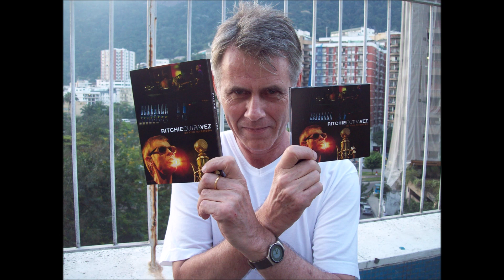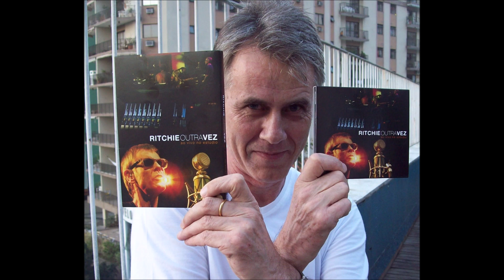"Ritchie - Menina Veneno" - Fotos por Elias Nogueira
"Ritchie - Menina Veneno"
(Bernardo Vilhena/Ritchie)

Meia noite no meu quarto
Ela vai subir

Ouço passos na escada
Vejo a porta abrir

Um abajur cor de carne
Um lençol azul

Cortinas de seda
O seu corpo nu

Menina veneno
O mundo é pequeno
Demais pra nós dois
Em toda cama que eu durmo
Só dá você, só dá você
Só dá você!

Seus olhos verdes
No espelho
Brilham para mim

Seu corpo inteiro
É um prazer
Do princípio ao sim

Sozinho no meu quarto
Eu acordo sem você
Fico falando pras paredes
Até anoitecer

Menina veneno
Você tem um jeito
Sereno de ser
E toda noite
No meu quarto
Vem me entorpecer
Me entorpecer!
Me entorpecer!

Menina veneno
Só dá você!

Ela vai surgir
Eu ouço passos na escada
Eu vejo a porta abrir

Você vem não sei de onde
Eu sei, vem me amar
Eu nem sei qual o seu nome
Mas nem preciso chamar

Menina veneno
Sereno de ser
E toda noite
No meu quarto
Vem me entorpecer
Me entorpecer!
Me entorpecer!

Menina veneno
Menina veneno
Yeh! Yeh!
Menina veneno
Menina veneno
Yeh! Yeh!
Menina veneno
Menina veneno
Yeh! Yeh!
Menina veneno
Yeh! Yeh!

Fotos por Elias Nogueira - 03 setembro de 2009